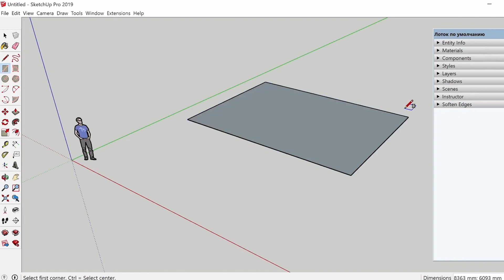Ремонт квартиры под ключ.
Расскажем и покажем как мы делали ремонт в квартире на продажу
Вы можете обратиться к нам как за комплексной услугой строительства дома "под ключ", так и за определенным видом работ.

👆Мы работаем на территории МОСКВЫ и МОСКОВСКОЙ ОБЛАСТИ.
Записывайтесь на замер, задавайте вопросы.
Контакты:
Главный офис:
Россия, Московская область, г. Домодедово, Советская улица, 50

Построим проект любой сложности.
Воплотите в жизнь Вашу мечту!
Наши Соц. Сети:
00:00 купили новую квартиру
00:37 что мы сделаем, что мы будем использовать
02:22 как мы работаем
03:28 результат проделанной работы
04:06 аутро

 • NY Subway – TVARI...

 • Celestial Gold – ...

 • Clarity – tubebac...